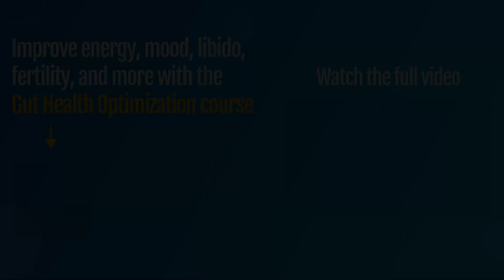☀️ What You NEED To Know About Repopulating The Gut Microbiome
☀️ Full Video - Can you repopulate the gut?
- In this video, Dr. Jason Hawrelak talks about the issues with gut repopulation.